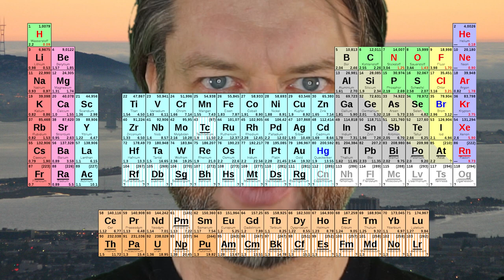Die Elemente (mit Vorrede)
Ein Lied über die Stoffe, aus denen nicht nur die Träume sind, sondern auch sonst alles.

Seit Tom Lehrer seinen berühmten Liedtext in den 60er Jahren auf die Musik von Arthur Sullivan (das Lied des Major-General aus den Pirates of Penzance) schrieb, haben wir und als Gesellschaft mit bestimmten Stoffe neu auseinandergesetzt, und individuell und kollektiv viel dazu gelernt.

Hier ist deshalb eine Neuauflage des subtilen Dramas, mit nicht nur mehr Substanz, sondern sogar allen dieser Substanzen auf Deutsch, und inhaltich und emotional ganz auf der Höhe unserer komplexen Zeit und doch bestrickend simpel.